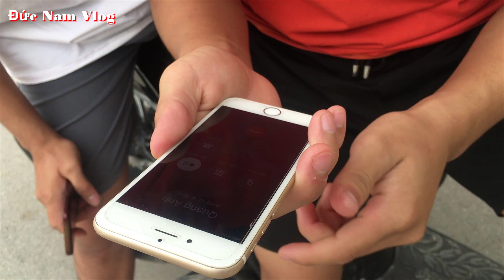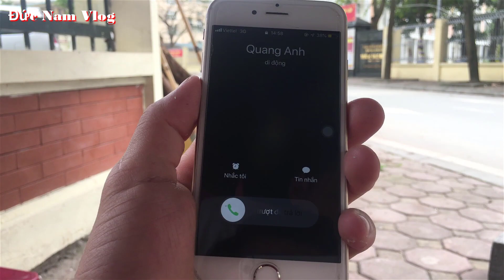Troll Công An B ắ t Xe Thử Lòng Ông Anh Và Cái Kết - Quang Anh Vlog